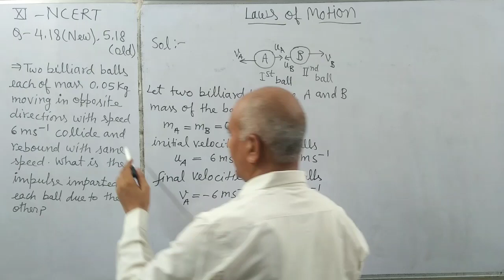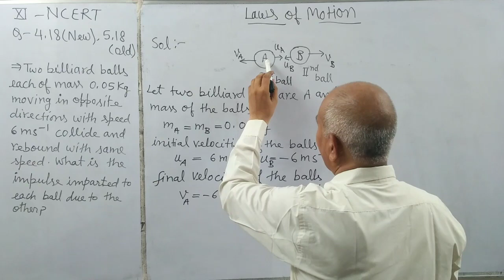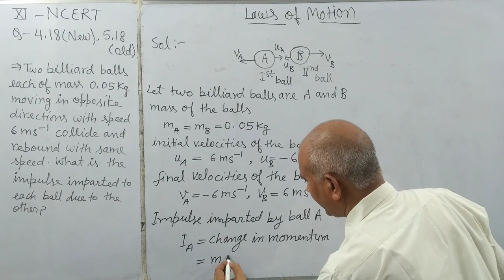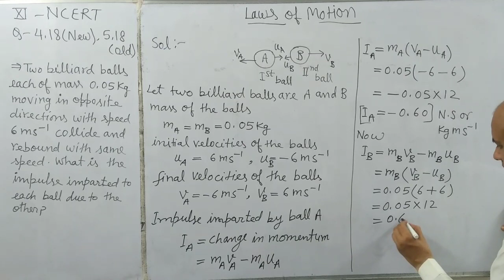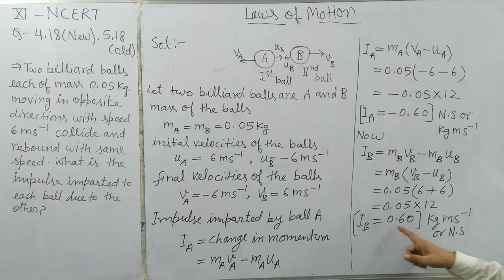Two billiard balls each of mass 0.05kg moving in opposite direction with speed 6m/s collide and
Two billiard balls each of mass 0.05kg moving in opposite direction with speed 6m/s collide and rebound with same speed. What is the impulse imparted to each boll due to the other.